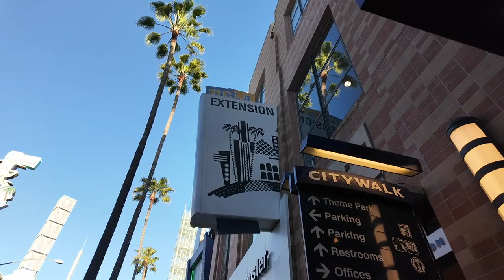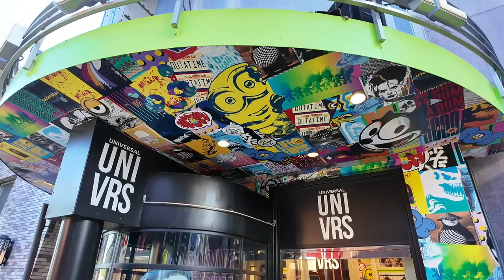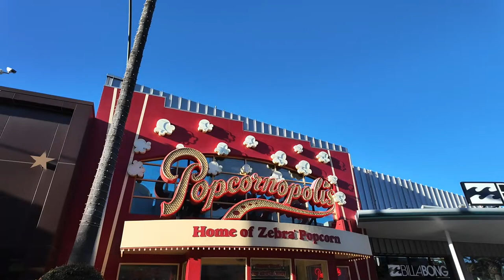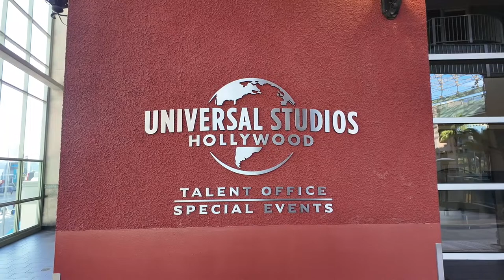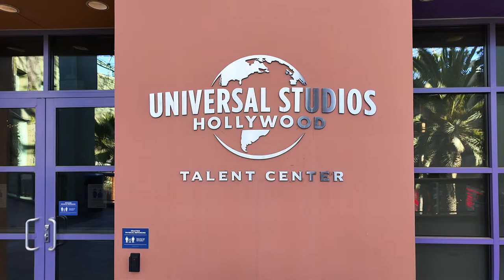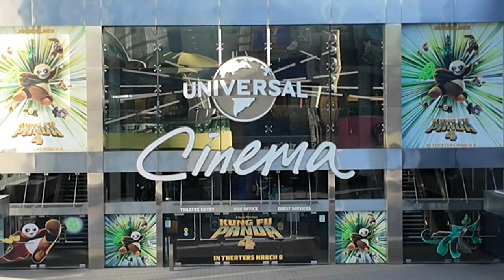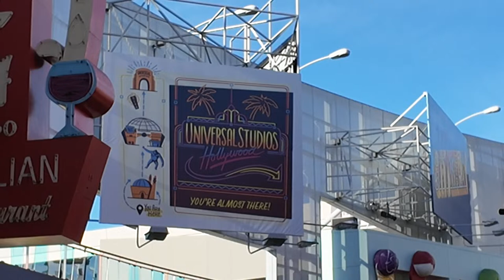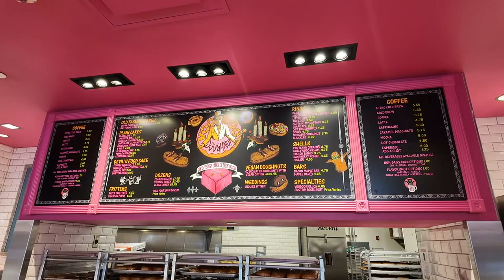🔴 LIVE Universal CityWalk Hollywood (March 24, 2024)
Universal CityWalk Hollywood is a vibrant entertainment, dining, and shopping complex adjacent to Universal Studios Hollywood. This pedestrian-only area spans three blocks, offering a dense concentration of nightlife and shopping options. Admission to CityWalk is free, allowing visitors to enjoy the area even without tickets to the theme park. It's known for its diverse dining options, ranging from Italian, Mexican, and American cuisines to Asian and fast food, ensuring everything for every palate. Highlights include VIVO Italian Kitchen, Antojitos Cocina Mexicana, Jimmy Buffett’s Margaritaville, and the Forrest Gump-themed Bubba Gump Shrimp Co. CityFood, on the second story, offers fast-food options for quick bites like KFC Express/Pizza Hut Express and Panda Express. Dessert lovers can indulge in Voodoo Doughnut or Ben & Jerry’s treats.

Additionally, CityWalk is home to Universal Cinema, an 18-screen multiplex including an IMAX theatre. It offers outdoor concerts, freefalling skydiving experiences at iFLY Hollywood, and a plethora of shopping venues. Unique attractions like the dancing water fountain, designed by the creators of the Bellagio fountains in Las Vegas, add to the area's charm.

CityWalk, conceptualized by Jon Jerde, was inaugurated in May 1993. It is located next to the cinema initially operated by Cineplex Odeon and managed by AMC Theatres from 2006 onwards. Jerde Associates also oversaw a significant expansion in 2000, costing $1 billion and covering 93,000 square feet. The area is known for its vibrant street life, including magicians and musicians entertaining visitors.

The central area of CityWalk is distinguished by a 170-foot radial trellis, a structure engineered and constructed by Pearce Structures (notably the same company behind Biosphere 2). This space is further animated by a dynamic fountain from WET, adding to the ambiance. Overlooking the area is a massive television screen, supplied by Panasonic, that displays trailers for Universal's upcoming films, music videos, and promotional content from NBCUniversal, adjacent to the iconic giant guitar at the Hard Rock Cafe entrance.

In January 2010, this venue was the backdrop for the music video of Justin Bieber's hit, "Baby."

Casual Dining
Antojito's Cocina Mexicana
Bubba Gump Shrimp Company
Buca di Beppo
Dongpo Kitchen
Jimmy Buffett's Margaritaville
Johnny Rockets Restaurant & Sports Lounge
NBC Sports Grill & Brew
The Toothsome Chocolate Emporium
Vivo Italian Kitchen
Wasabi at CityWalk

Quick Service Eateries
Chick Chick Chicken
Cinnabon
Firehouse Subs
Jamba Juice
KFC Express / Pizza Hut Express
Panda Express
Pink's Famous Hot Dogs
Taco Bell
The Crêpe Café
The Habit Burger Grill

Snack & Refreshments
Ben and Jerry's
Menchie's Frozen Yogurt
Mini Monster
Popcornopolis
Sparky's Mini Doughnuts and Chocolates
Starbucks Coffee
Voodoo Doughnut
Wetzel's Pretzels

Apparel & Accessories
Abercrombie & Fitch
Billabong
Francesca's Collection
Lids
Lids Locker Room
Shoe Palace
Sunsastions
The Los Angeles Sock Market
Tilly's
Universal UNIVRS

Collectibles, Games & Novelties
Cartooniversal
Celebrity Authentics
Dodgers Clubhouse Store
Hot Topic
Production Central
Super Nintendo World Store
The Raider Image
Things From Another World
Universal Studios Store

Food Specialities, Home, Health & Beauty
IT'SUGAR
Karma and Luck
Nectar Bath Treats
Sephora
Zen Zone